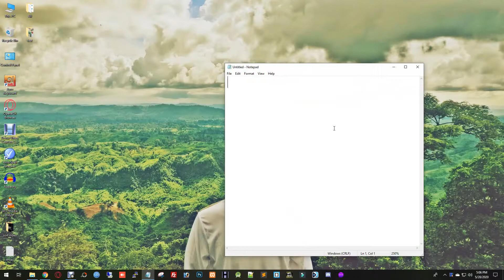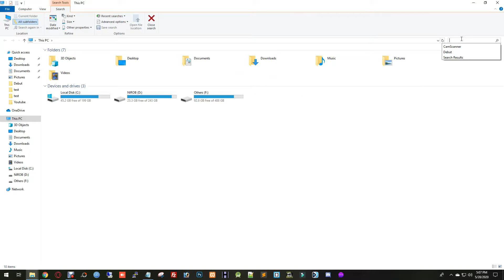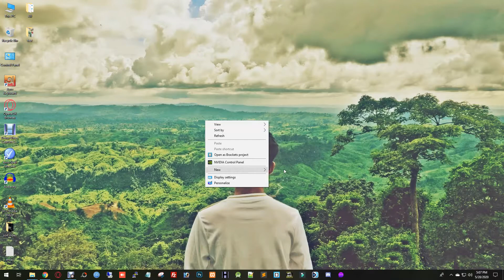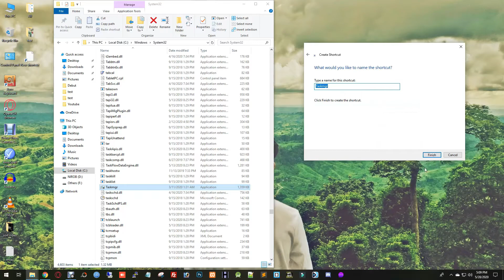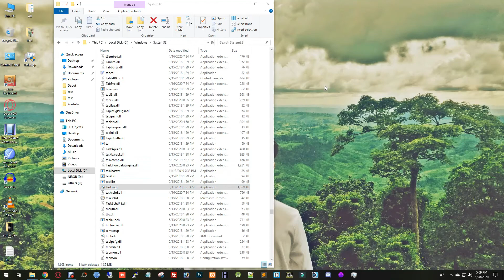06 Eight Way To Open Task Manager | Save Your Time | Nirob Hasan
ভিডিওটা ভালো লাগলে লাইক দিন, কমেন্ট করুন এবং আপনার বন্ধুদের সাথে শেয়ার করুন । এছাড়াও চ্যানেলটা ঘুরে দেখুন আশা করি অনেক ধরনের প্রগ্রামিং সংক্রান্ত টিউটোরিয়াল পাবেন। প্রত্যেক ১ দিন পর পর নতুন নতুন ভিডিও পাবেন।  আশা করি আরও ভালো কিছু দেখতে পাবেন ।
ধন্যবাদ ।

In this video, I described Computer tips and tricks, this skills can save your time, as well as showed you what you need to follow along with the rest of the series.

This is about Eight Way To Open Task Manager.